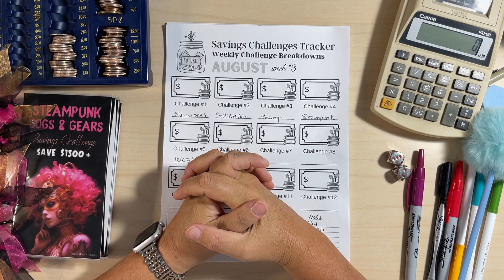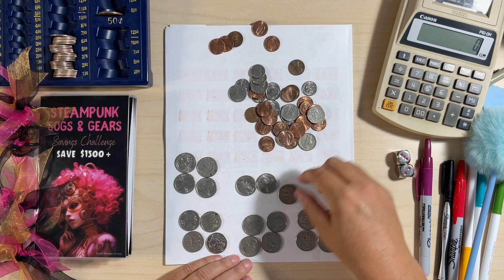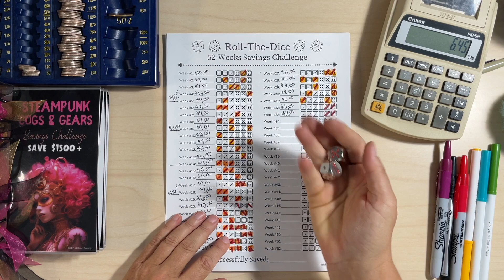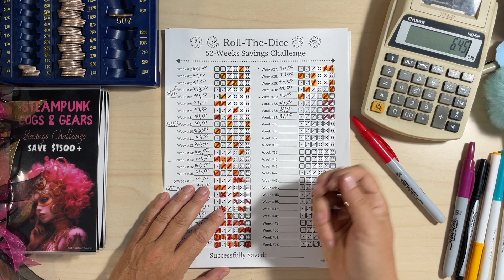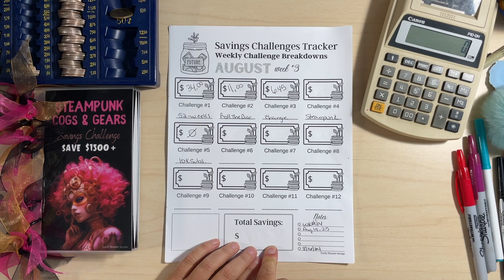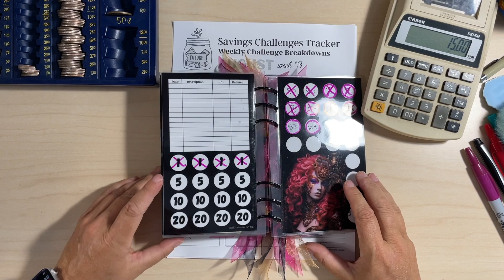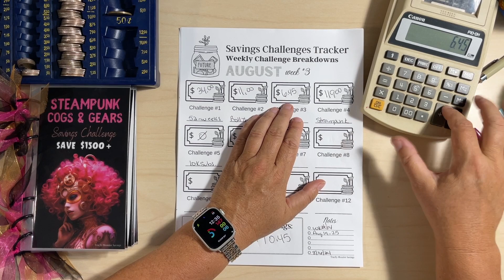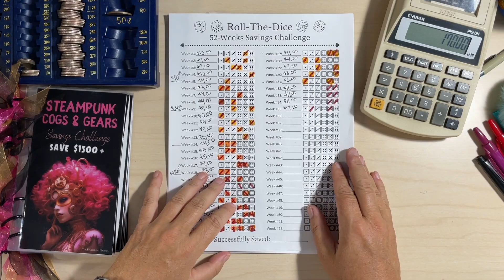Budgeting & Saving Money Savings Challenges for August Week #3 & #4 - TracEy Monster Savings on Etsy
Here we go again!  We're sitting down for another year to figure out our Money Saving Challenges for 2024.  This week we are working on August Week #3 & #4 which is Week #34 & #35 for the year, to see how much we need to budget and save for this week!  WOOT! 🤑💵💰

So grab a snack, and let's save for another year together! 🥪

Enjoy Playing & Saving Along!

Happy New Year & Happy Savings!

52 Weeks Savings Challenge
Roll The Dice Savings Challenge
Save The Change Savings Challenge
Steampunk Cogs & Gears Savings Challenge Album
Weekly Breakdown Totals Tracker
Weekly Totals Tracker
Monthly Totals Tracker

MAIL:
TracEy Monster